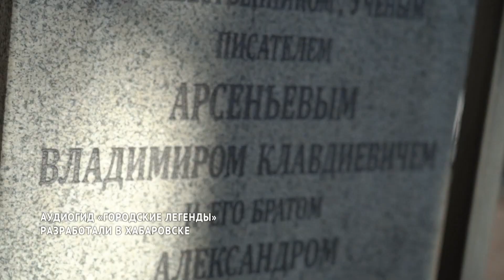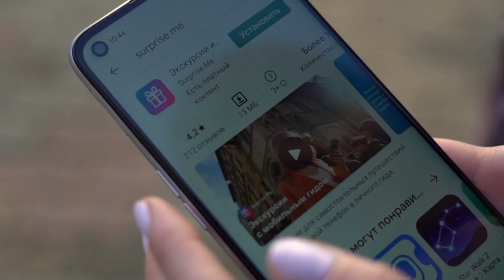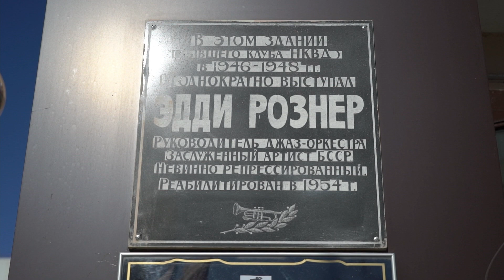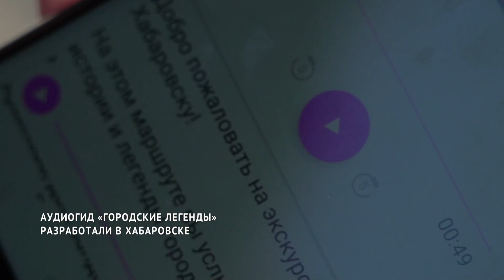Аудиогид «Городские легенды» разработали в Хабаровске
Аудиогид по памятным местам города разработала экскурсовод музея истории Хабаровска Майя Реджепова. Он называется «Городские легенды», рассчитан на пешую экскурсию по улице Муравьёва-Амурского и содержит информацию о десяти интересных объектах. Маршрут экскурсии начинается от ясеня Арсеньева. Знаменитый писатель и краевед Владимир Арсеньев в 1911 году посадил дерево у себя во дворе в честь приезда брата. Сто лет назад он жил в деревянном доме, который стоял на месте многоэтажки на пересечении улиц Шеронова и Муравьёва-Амурского.